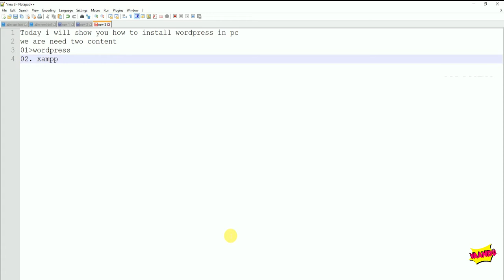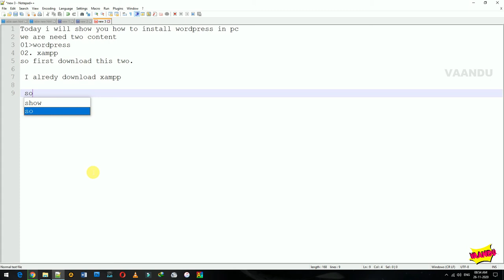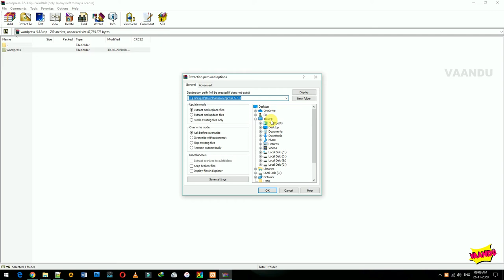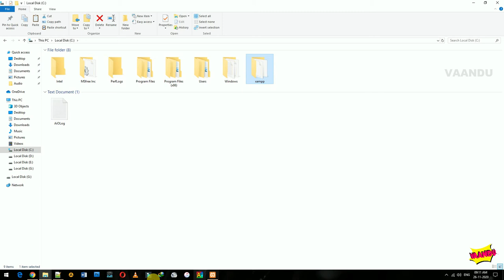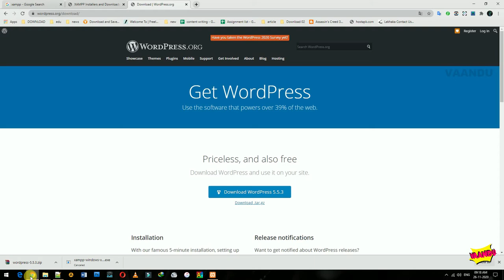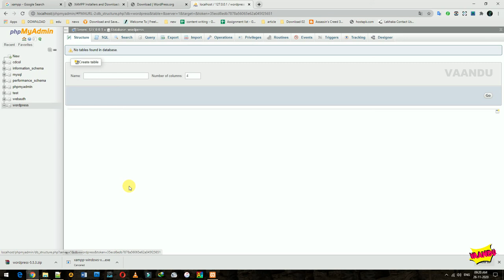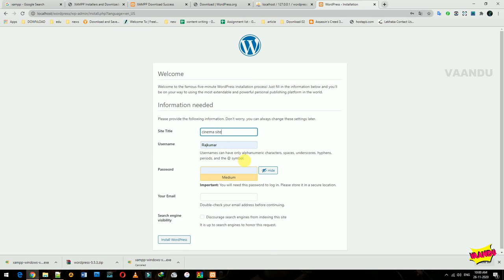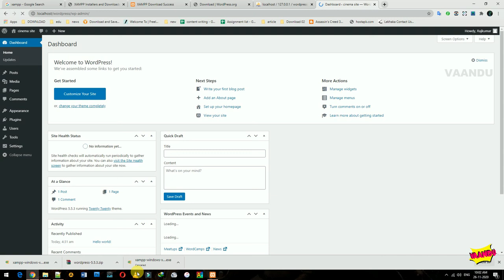How To install Wordpress in Pc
This video help you to install wordpress in offline